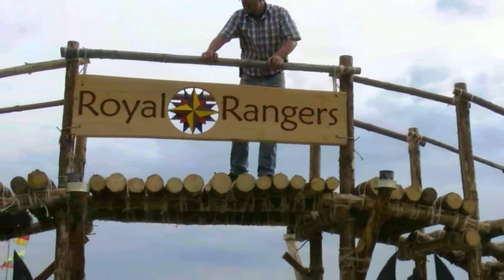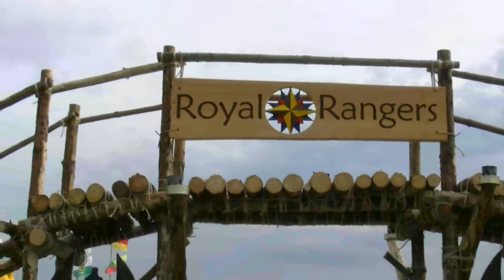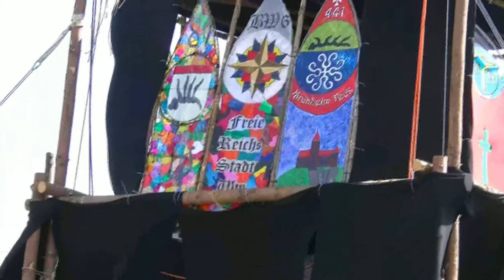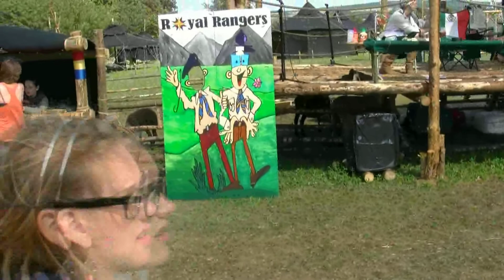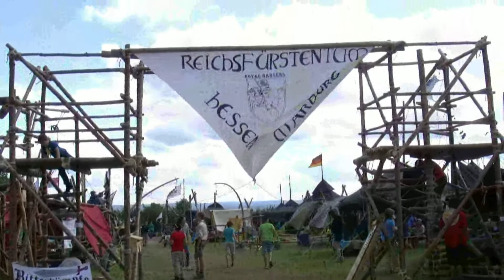Royal Ranger Bundescamp 2014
Impressionen von dem Campgelände in
Neufrankenroda,  Thüringen
15'000 Rangers aus allen Bundesländern